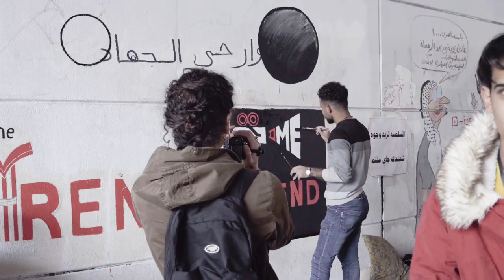International Women’s Day 2020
The role of media is central in shifting the gender stereotypes that influence how we think and act. In Iraq, actress and filmmaker Zahraa Ghandour empowers women by encouraging their participation in the media and by enhancing their skills to produce creative content.